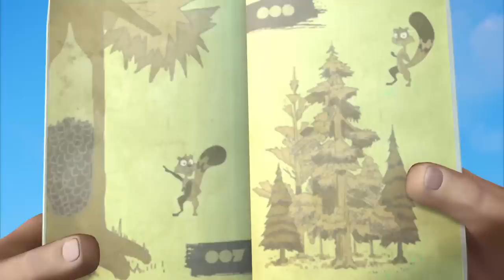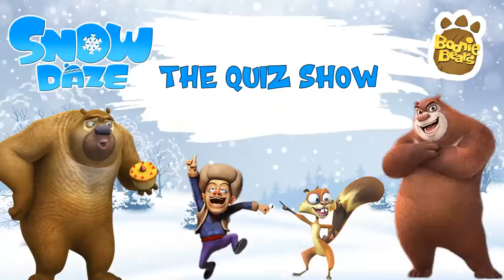BOONIE BEARS NEWEST SEASON 🏆 The Chestnut Chase 🐻 BEST CARTOON COLLECTION IN HD 🏆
📃 Tracklist:
[00:00:00] - intro
[00:00:07] - The Chestnut Chase
[00:10:10] - Sweet Patato Daze
[00:20:13] - The Secret Cellar
[00:30:16] - The Mysterious Monster
[00:40:19] - Bramble Goes To Town
[00:50:22] - Handle with Care
[01:00:25] - Timeber Trouble
[01:10:28] - The Quiz Show